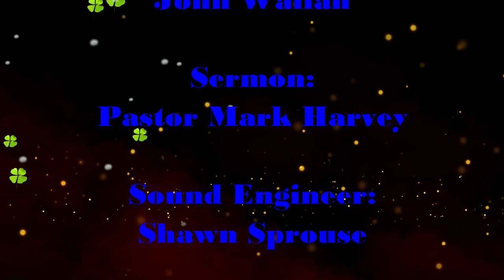Why Come Back To Church? Ephesians 3:7-13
Pastor Mark Harvey at Bell Road Baptist Church in Nashville, TN.